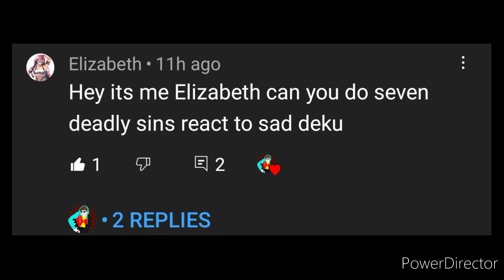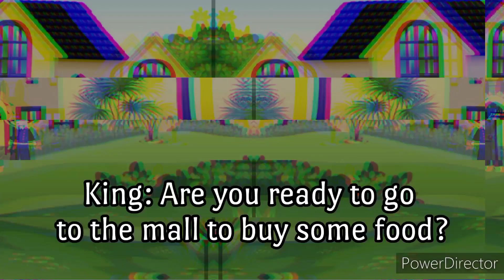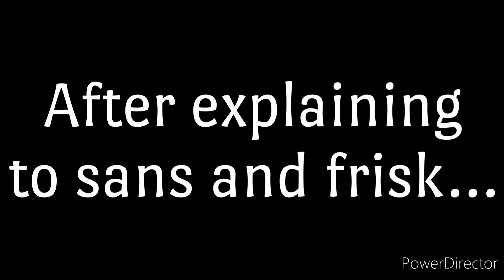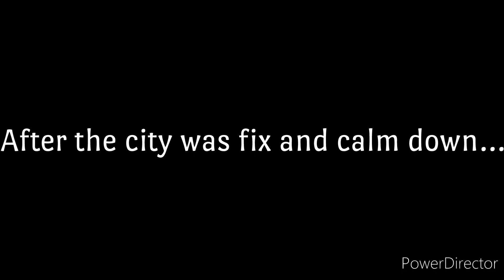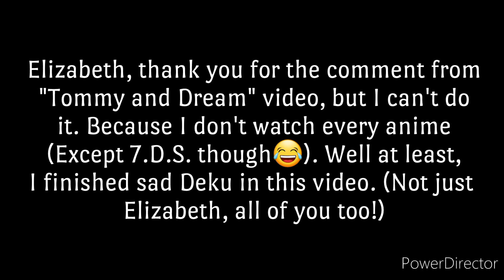Seven deadly sins meet sad Deku! (Gacha Club)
I finished the whole hour of editing this video, and boil! I have to get some rest... thank you, Elizabeth for the comment on my other videos.

Character added:
 you can see this in the video.

Music Added:

- Ashita by PowerDirector!

- TheFatRat and Staydit - Solitude by TheFatRat!

That's it!